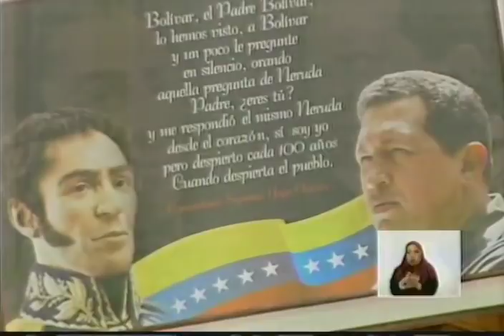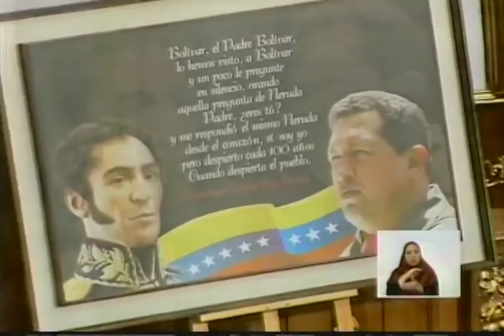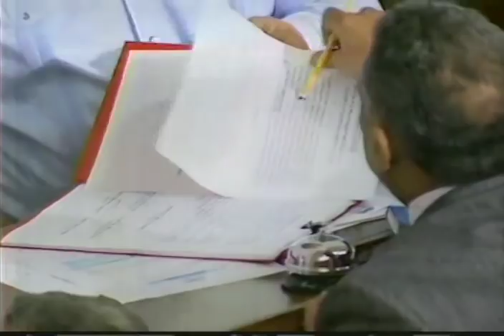Asamblea Nacional Constituyente, sesión completa 20 noviembre 2018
Acuerdo por la muerte de Alí Rodríguez Araque, aprobación de Ley de Criptoactivos y nombramiento del Defensor del Pueblo